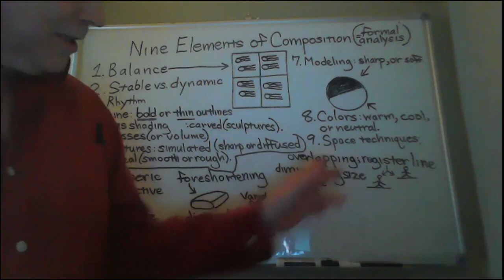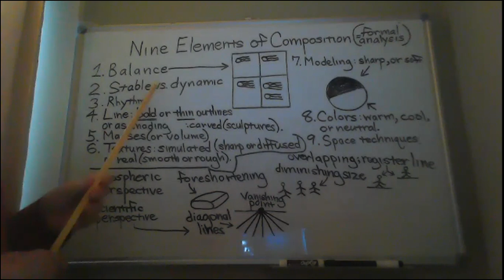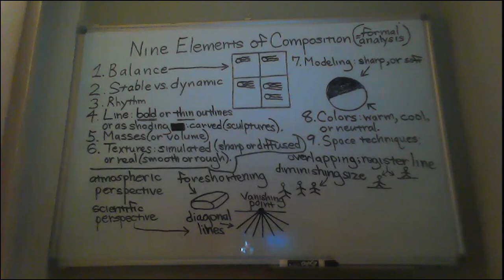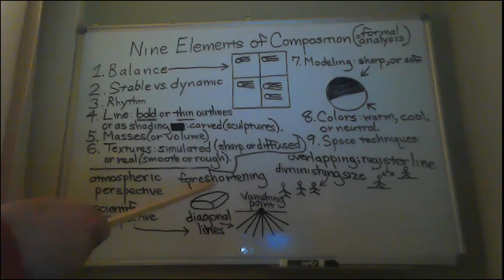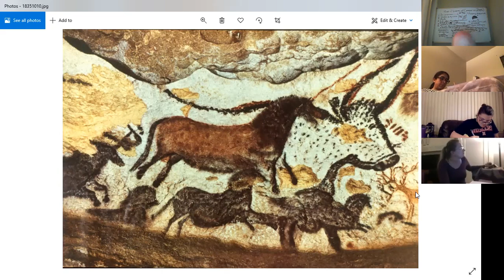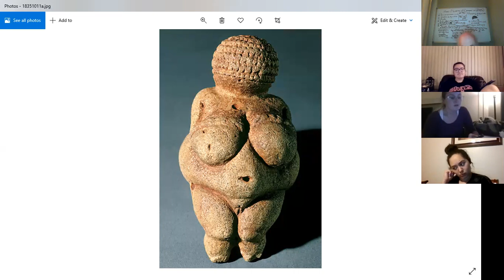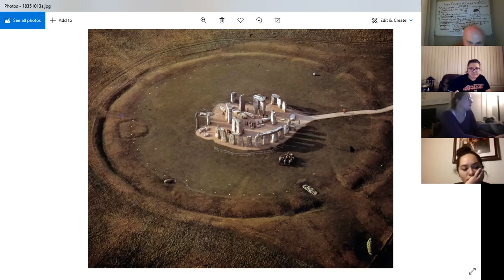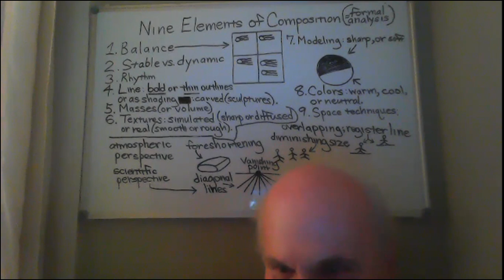Art 2 1 Zoom Lecture Week Two